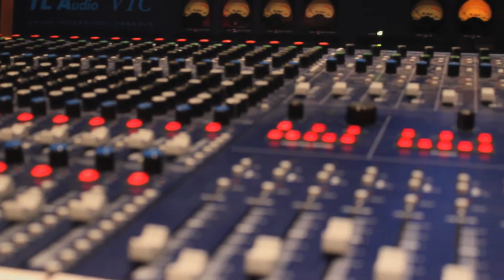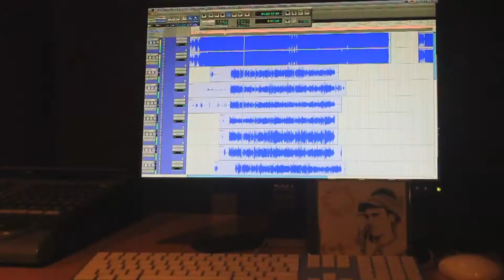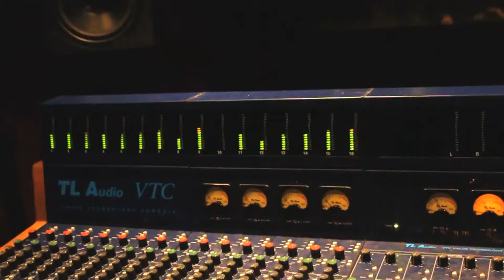N.R.G. Vibes Marcus, corazon latino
Artist: N.R.G. Vibes
Song: Corazon Latino
Album: Reggae Latino
Atahsound